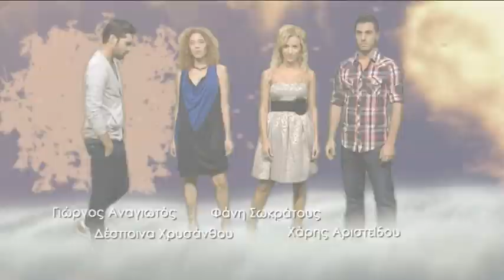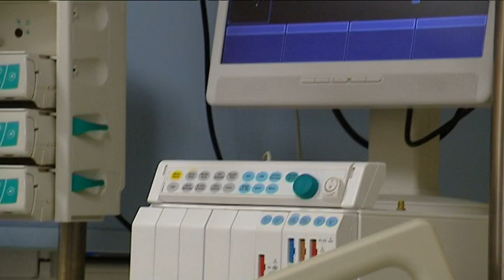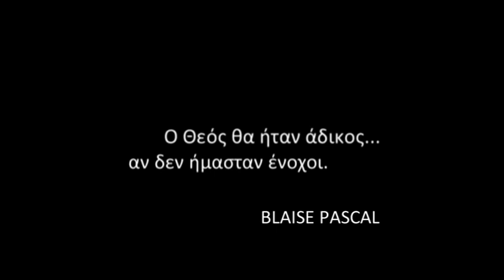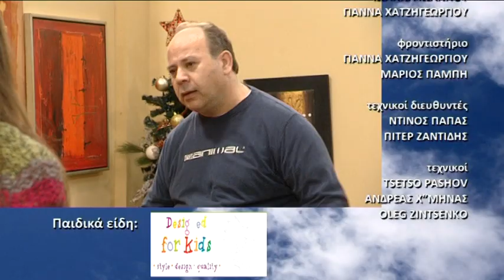7 Ουρανοί και Σύννεφα Αλήτες επ.66 Κύκλος 2ος (2013-14) SigmaTV